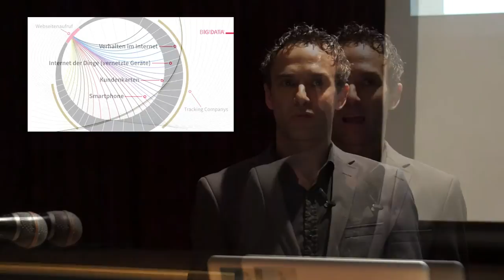Freiheit 2.0 BigData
Wurde durch das ph Videostudio Riehen